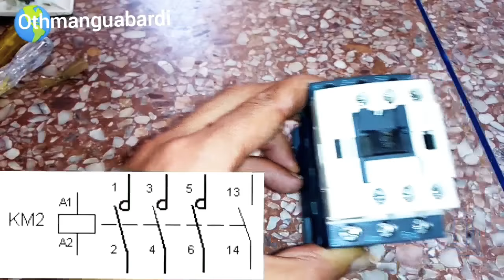Explication de la méthode d'installation du contacteur شرح طريقة تركيب كونتاكتور of contactor 2024